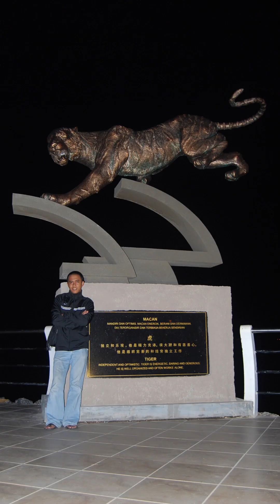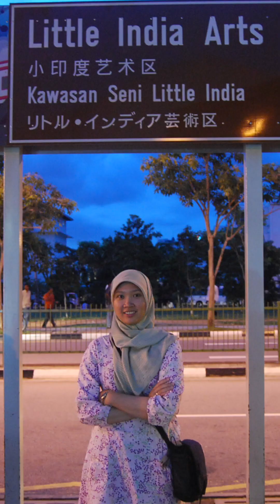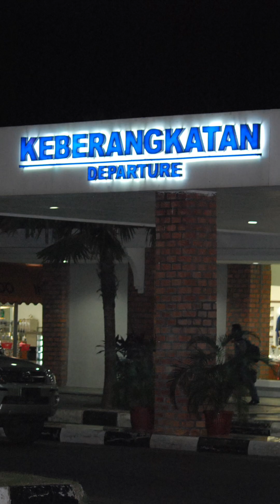Backpacker Honeymoon 12-16 April 2009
Singapore
Tanjung Balai Karimun
Batam
April 2009